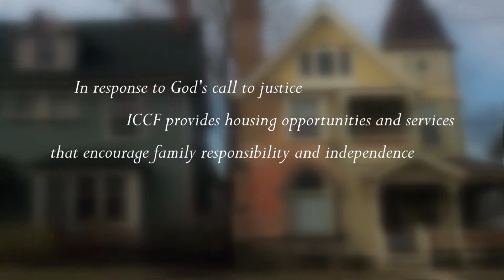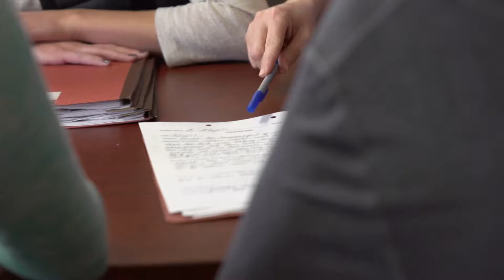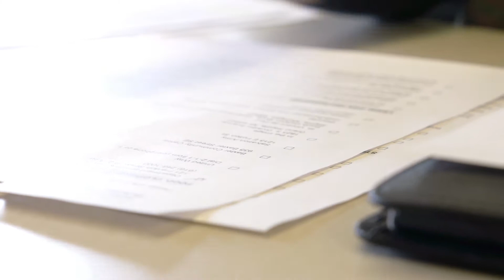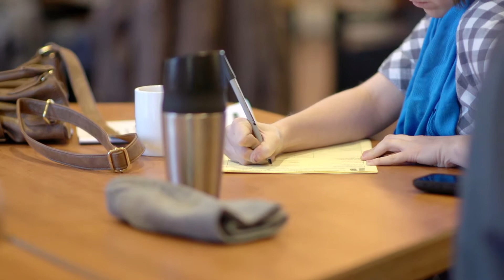Houses to Homes Gala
The Inner City Christian Federation has helped thousands of West Michigan families find affordable housing in Grand Rapids. We highlighted their services with interviews from their passionate staff and created this piece for a fundraising event, but we made sure the it would serve them for years to come.